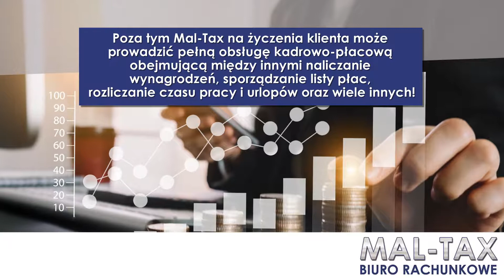Biuro rachunkowe prowadzenie ksiąg handlowych doradztwo podatkowe Jeżowe Mal-Tax Urszula Stec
Biuro rachunkowe Mal-Tax z siedzibą w Jeżowych, w powiecie niżańskim, które prowadzi Urszula Stec, świadczy kompleksowe usługi z zakresu prowadzenia spraw księgowych i kadrowo-płacowych przedsiębiorstw.

W ramach prowadzonej działalności księgowej biuro proponuje swoim klientom między innymi prowadzenie ksiąg handlowych, w tym księgi przychodów i rozchodów, prowadzenie ewidencji ryczałtów i VAT, obliczanie należności z tytułu VAT, PIT, CIT, ZUS, prowadzenie ewidencji środków trwałych i wyposażenia, sporządzanie sprawozdań i raportów, doradztwo podatkowe we wszystkich kwestiach.

Ponadto Mal-Tax na życzenia klienta może prowadzić pełną obsługę kadrowo-płacową obejmującą między innymi naliczanie wynagrodzeń, sporządzanie listy płac, rozliczanie czasu pracy i urlopów, rozliczanie umów cywilnoprawnych, prowadzenie akt osobowych, zgłaszanie do ZUS i NFZ, sporządzanie rocznej informacji podatkowej dla pracowników itp.